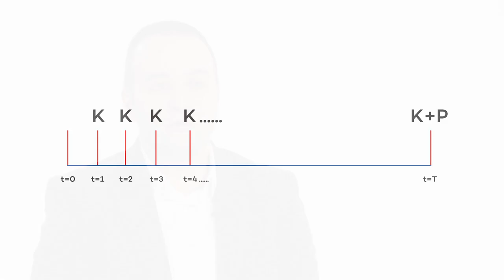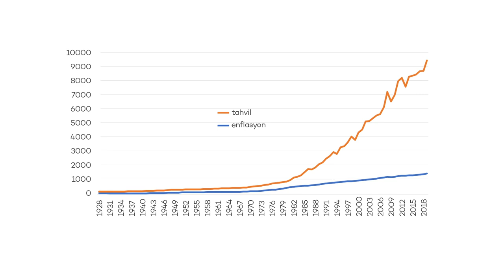Finansal Varlıklar ve Tahviller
Yatırım ve finansal varlık nedir? Sabit getirili menkul kıymet nedir ve türleri nelerdir? Tahvil nasıl ihraç edilir? Tahvil yatırımcısın şirket üzerindeki hakları nelerdir? Tahvillerin fiyatları hangi faktörlere bağlı olarak değişir? Tahvillerin getirileri enflasyona göre daha yüksek midir?

Sabancı Üniversitesi Yönetim Bilimleri Fakültesi Öğretim Üyesi Doruk Günaydın anlatıyor.

Finans Dünyasının En İyileri CEF’te!